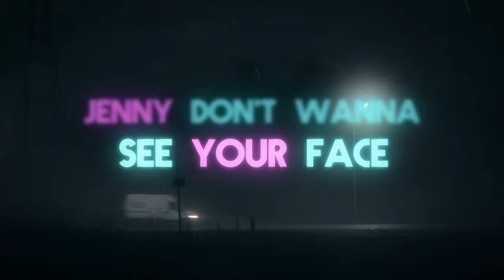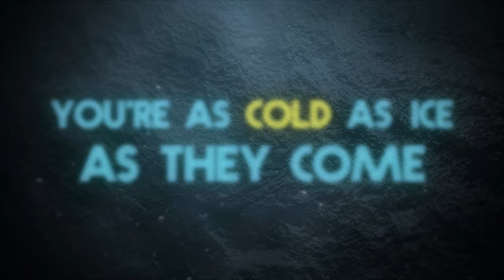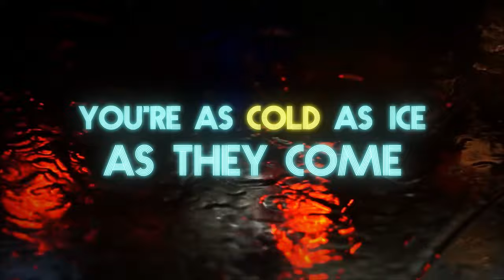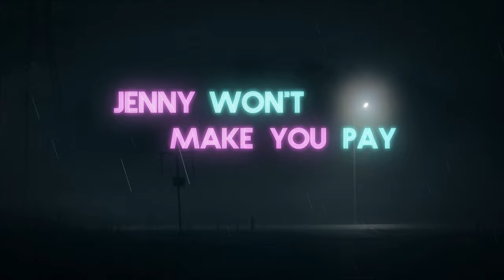Pamela McNeill // "Jenny" (Official Lyric Video)